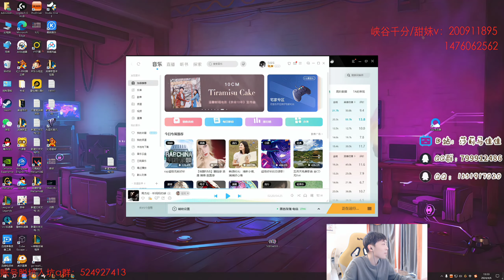SALLY USE MAIN CHAMP NIDALEE JUNGLE GAP SO MUCH